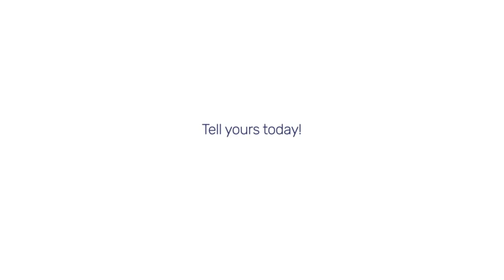promo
Vooraleer je de laatste lessen start...